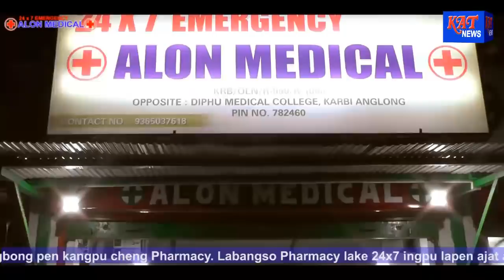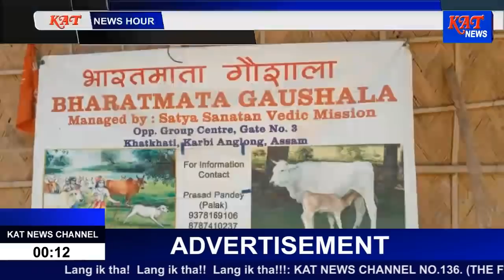KAT Morning News Hour Date 20 07 2021